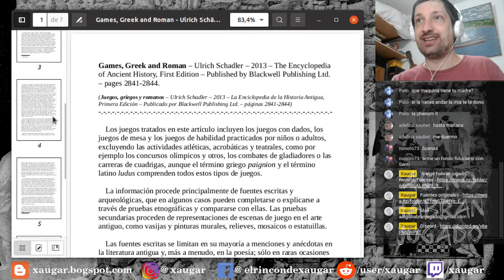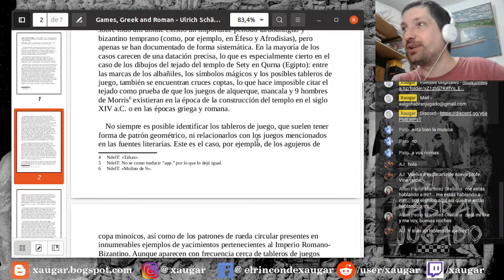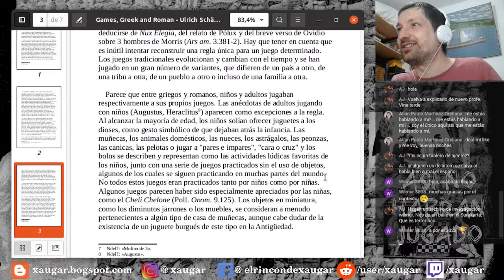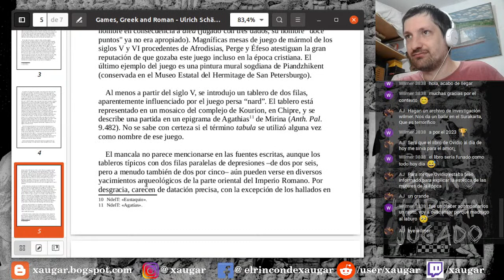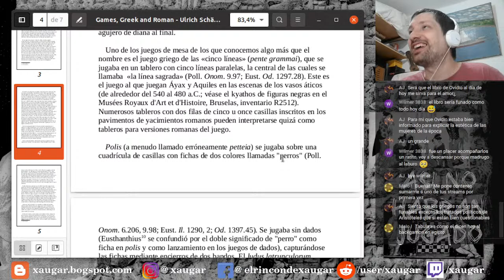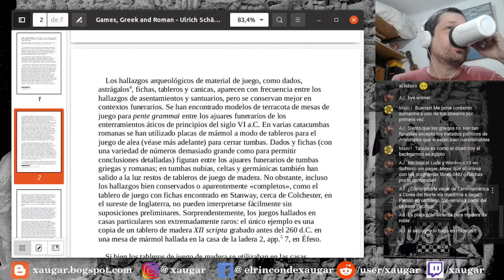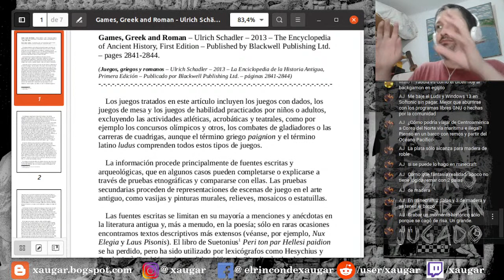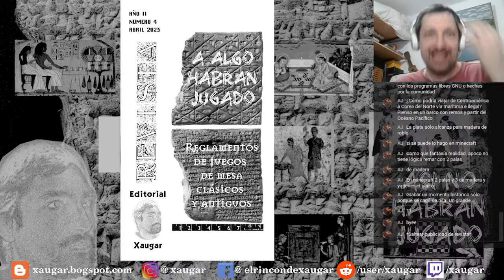Games, Greek and Roman - por Ulrich Schädler - Un viaje por la historia de los juegos grecorromanos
Hoy hablaremos sobre el artículo: "Games, Greek and Roman" de Ulrich Schädler para tener una perspectiva clara sobre lo que se conoce de los juegos de mesa griegos y romanos, y tambien de paso conoser un poco eltipo de pensamiento de su autor.
Acompáñenme en este pequeño viaje por la historia de los juegos de mesa grecorromanos.

Dejen sus preguntas y comentarios para que sean respondidas en vivo y luego re-subidas como clips.